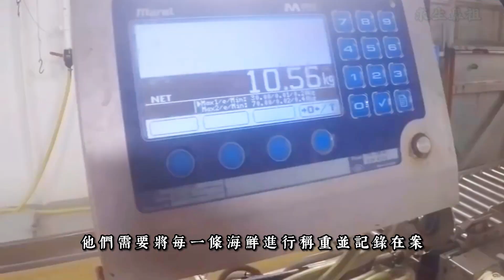捕捉極寒鱈魚，以及人工培育巴沙魚《活在當下》